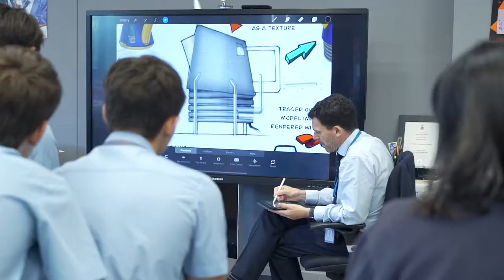D&T | Digital Sketching Lesson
Here's a video of our student's enjoying a digital sketching lesson in D&T.